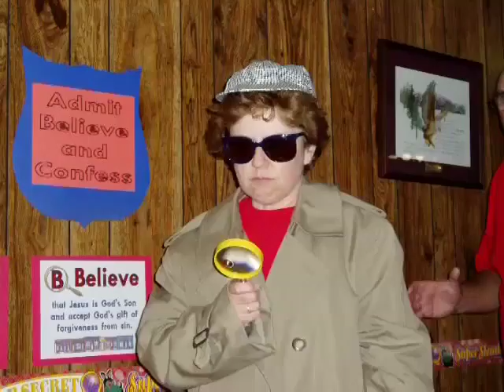VBS 2003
Vacation Bible School at Happy Home Baptist Church in 2003